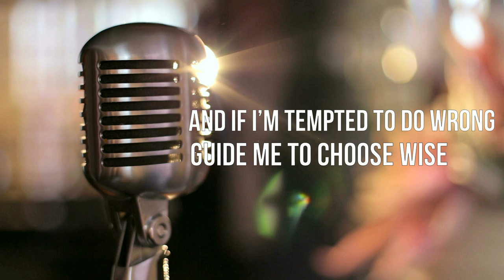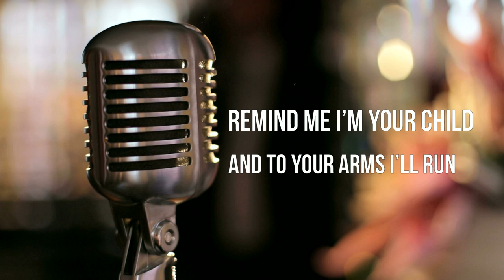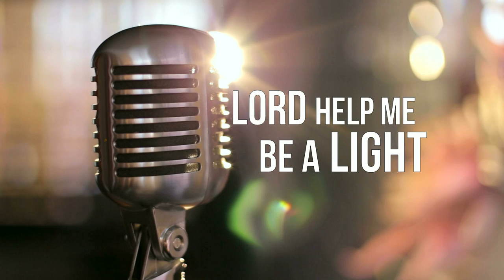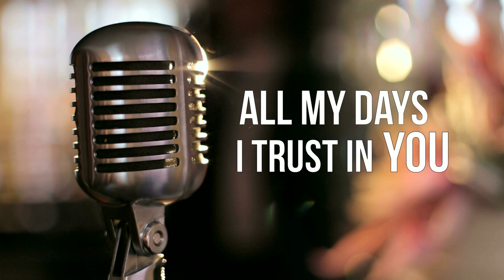Lord help me be a light Adriana Cost & Grace Gherghel [Lyric Video]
Lord help me be a light Adriana Cost & Grace Gherghel

Muzic and lyrics: Adrian Cost

Vocals: Adriana Cost and Grace Gherghel

Vocal Harmony : Adrian Cost, Adriana Cost, Emanuel Gherghel and Sefora Trifu

Also input in final Adjustments and Improvements to music and lyrics: Emanuel Gherghel, Sefora Trifu and Simida Cost

Lord help me be a light

Oh Lord help me be a light
Be a good example
Always do what’s right

Oh Lord when I have to make decisions
And if I’m tempted to do wrong
Guide me to choose wise

   Holy Spirit be my guide
   Let your Word shine on my life
   All my days I trust in you

Oh Lord in times when I am down
Remind me I’m your child
And to your arms I’ll run

Oh Lord and If I hear the whispers lie
Help me reject! And say:

To lead the way in the night
That all may see and believe
That Jesus lives in me:/